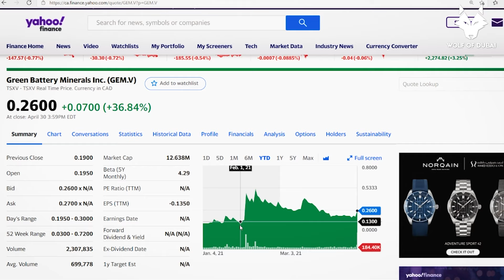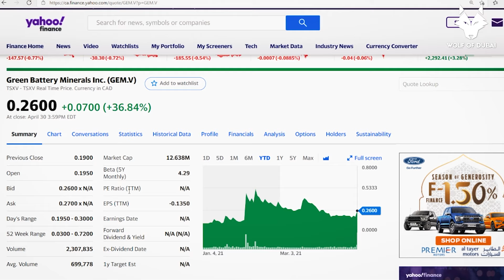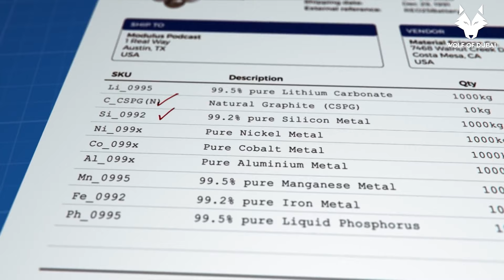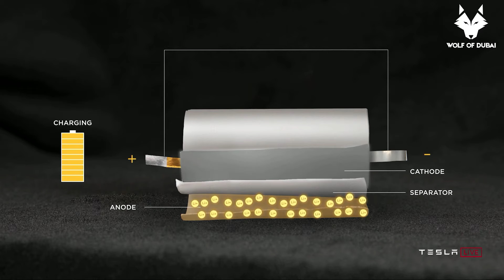250M Cars in 2030: Solving EVs Biggest Risk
This Stock is working on Elon Musk’s Tesla Battery ambitions Plan

By 2030, we could see about 250 million of them on roads.
Furthermore:
* In the U.S., the government wants to replace its entire fleet of approximately 645,000 vehicles with EVs. Even California Gov. Gavin Newsom recently signed an executive order banning the sale of gas-powered passenger cars in the state starting in 2035.
* In Europe, “Automakers need to sell more electric vehicles after EU lawmakers in December 2018 ordered them to cut CO2 emissions by 40 percent between 2007 and 2021, and then by a further of 38 percent by 2030, or face fines.”
Today, the EV market is worth about $121.8 billion. By 2027, according to Blue Weave Consulting, it could more than double and be worth about $263.3 billion.

But there’s a massive problem…

One that could put the brakes on this potentially massive electric vehicle explosion.

The world is struggling to get its hands on critical elements, such as graphite. Graphite is an essential material used for producing the anode of lithium-ion batteries used in electric vehicles and energy storage.
“Today, each EV battery contains between 40 and 60 kilograms of graphite material, according to Benchmark Mineral Intelligence,” as noted by Investing News. “Painting a positive picture of the long-term outlook for graphite, many battery market analysts believe the mineral will remain a dominant material in EV batteries for at least the next decade.”

This is nothing short of a colossal supply problem.
One so severe, the USGS includes graphite on its list of 35 minerals and metals considered critical to the United States. Graphite is even listed as a critical metal in Canada, and the European Union, as well.